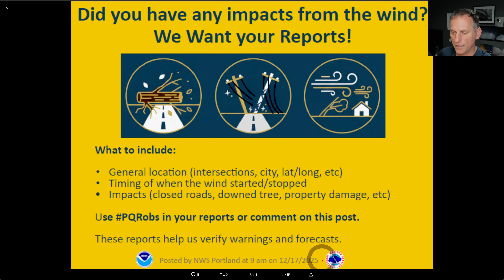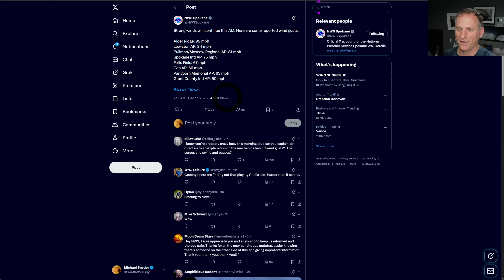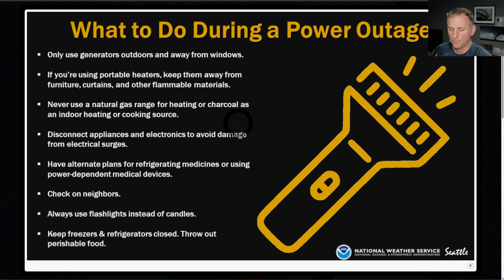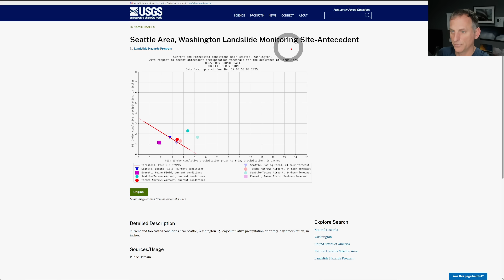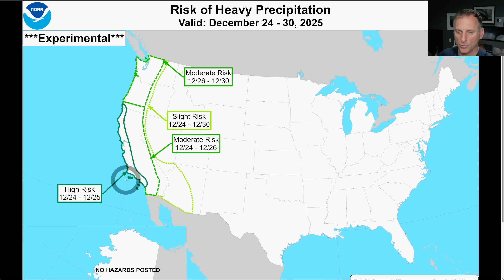Atmospheric River (Another) Incoming!